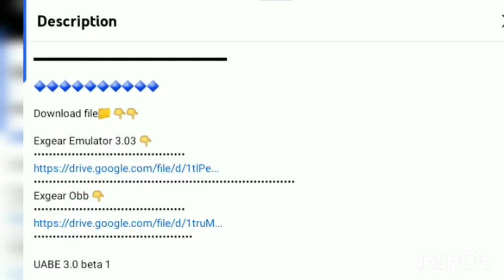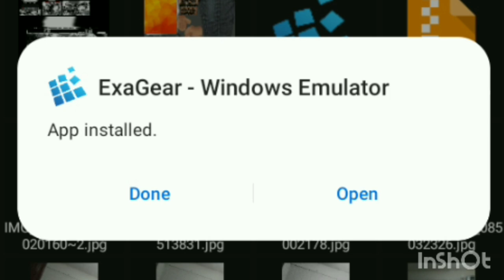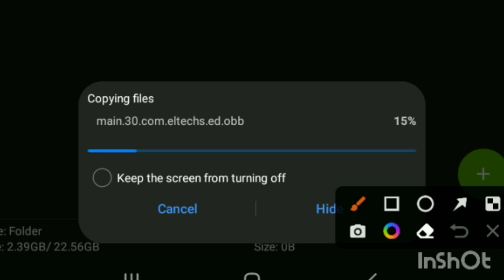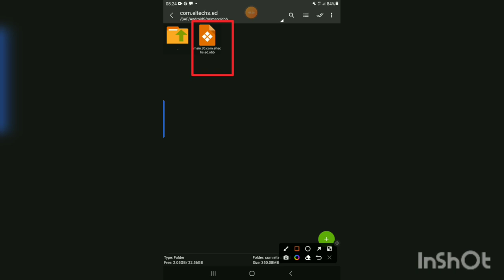Bussid v3.7.1 Obb Making : Part 1 / ඔබීබී හදන ඇප් එක දාගමු 🥰❤️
❤️ °Have a nice day Welcome back our YOUTUBE channel° ❤️

MY youtube channel is Sri Lankan Bussid Youtube Chanel

                _ V3.7.1 Update _

►𝙎𝙝𝙚𝙧𝙚 💌

 🔸New Updete Obb Making🔸

⚠️️ Don´t Copy Thumbnail and Obb 🚫

⚠️️ මෙම විඩියොව සහ තම්බිනෙයිල් එක වෙනත් කිසිදු Youtube නාලිකාවක පල කිරීම තහනම් වන අතර එසේ පල කරන Youtube නාලික වෙත පෙරදැනුම් දීමකින් තොරව අදාල ක්‍රියාමාර්ග ගනු ලැබේ 🚫

⚠️️ මෙම obb එක සහ skin එක වෙනස් කිරීම සපුරා තහනම් 🚫

⚠️️ ඔබට අවශ්‍ය නම් මෙම විඩියොවෙහි Review කල හැක. එහි ඩව්ලොඩ් Link එක විදියට මේ වීඩියෝවෙහි ලින්ක් එක දැමිය යුතුය 🚫

⛔ Assets Bundle - Next Video

🎬Video Edits = Rk Creation

📽️ Video create app = Inshot

📷 Thumbnail mekar = Pixellab

💖 Whatsapp Number  - Channel About

⚠️️ All Copyright Reseved © RK Creation - Bussid

Keywords 👇

Bussid
Bussid v3.7.1
Assets Bundle
Bussid v3.7.1 Assets Bundle
Bussid v3.7.1 Obb Making
Bussid v3.7.1 Assets
Bus Simulator Indonesia
Bus Simulator Indonesia Assets Bundle
Bus Simulator Indonesia v3.7.1 Assets Bundle
Bus Simulator Indonesia Obb Making
Obb Making Part 01
Obb Making
Exgeer
Exgeer Emuleter
Mobile Pc
Rk Creation
Rk Creation Bussid
Minipura Gaming
Udana Gaming
Bussid Sl